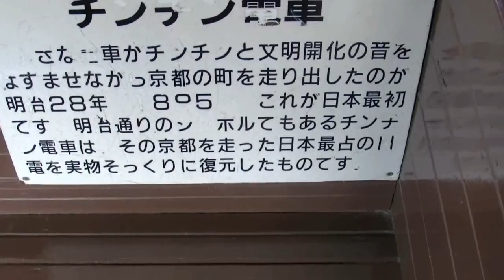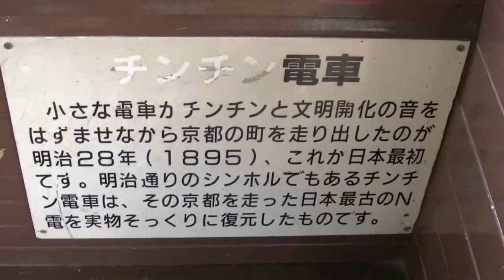太秦映画村 2012/11/14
市電を訪ねました